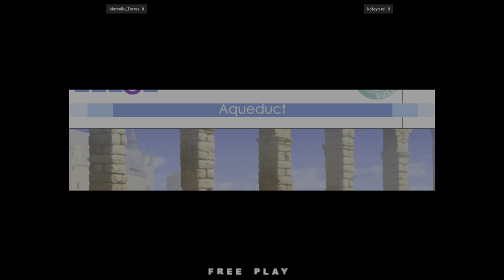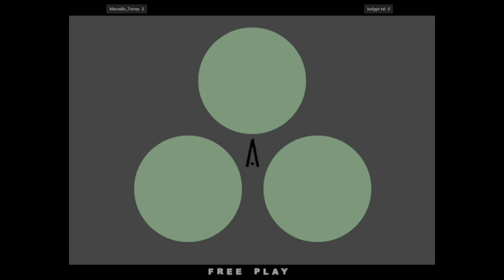The King of Fighters XI - Marcello_Torres FT3 kofgyn tel 🇧🇷🇧🇷 Fightcade 2